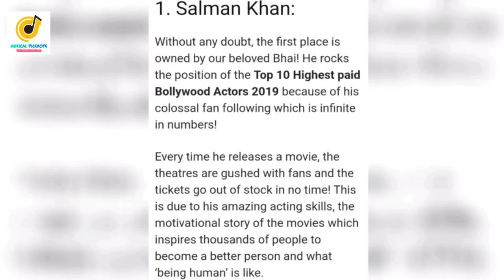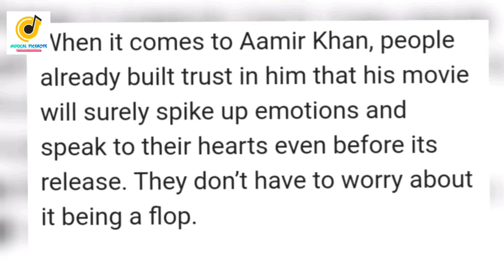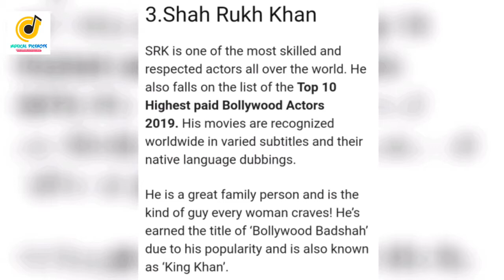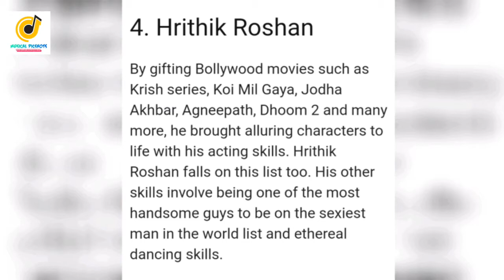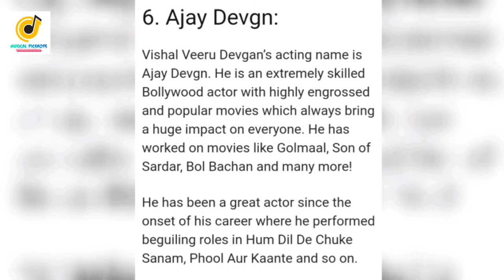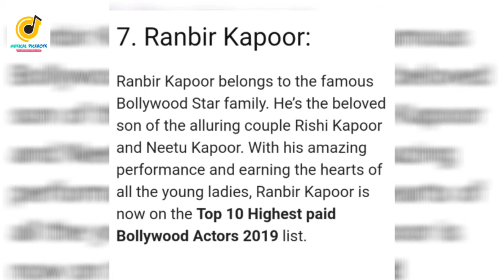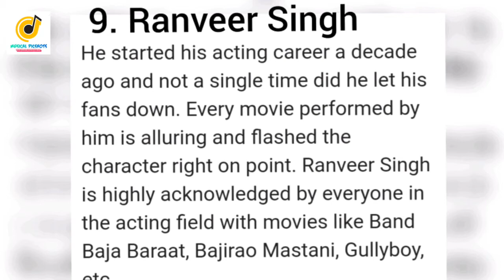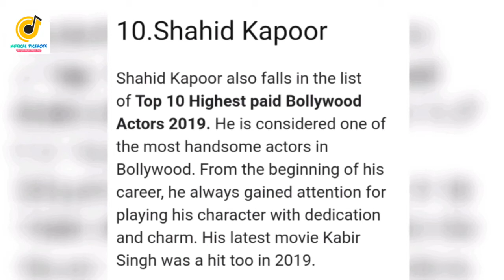TOP 10 BOLLYWOOD ACTORS WHO EARN MORE THAN 10 CRORE PER MOVIE | SALMAN KHAN | MUSICAL PICSHOTS